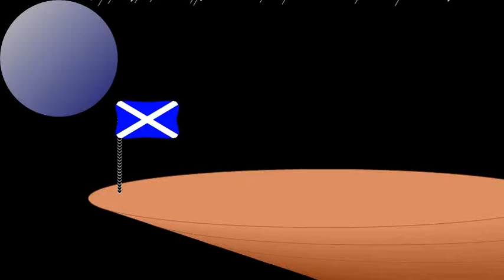tornado animation near a cliff overhang.wmv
tornado animation near a cliff overhang in the rain at night with a moon, could be a thunderstorm with bad weather tornado simulation